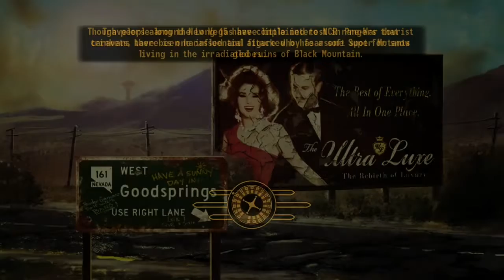Old world blues play through